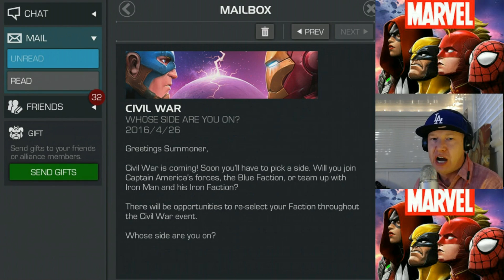Marvel: Contest Of Champions - Team Cap VS Team Iron Man - 4 Star Crystal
Free two star and teaser for Civil War event and I open up a 4 star crystal.